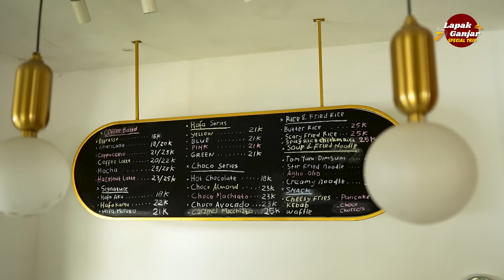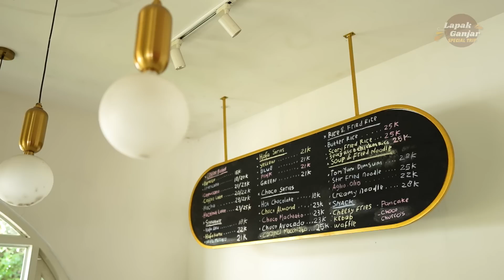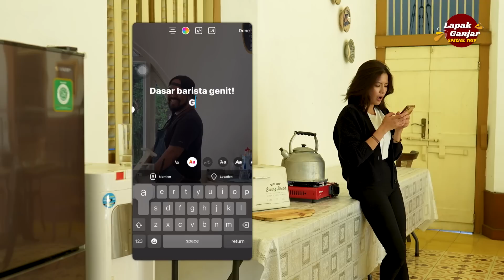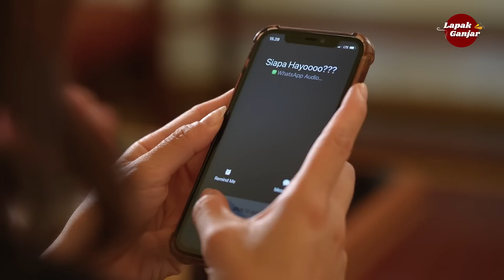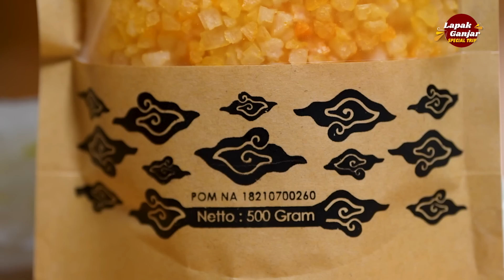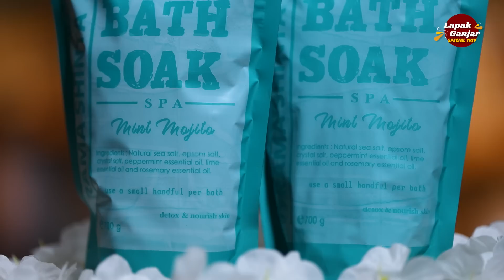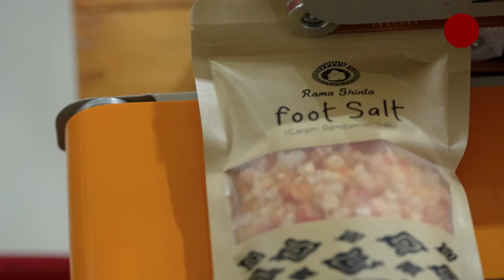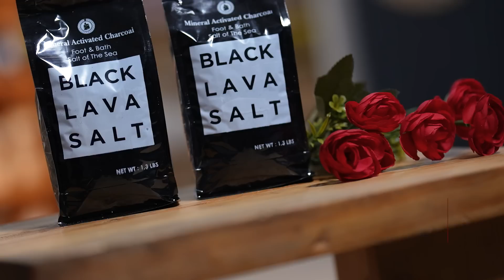SONYA DI TEROR STALKER GENIT?! PEPPY SALFOK SAMA CERAHNYA KULIT SONYA? | LAPAK GANJAR CIREBON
Sebuah program yang mengulik dan mengangkat profil UMKM pilihan Lapak Ganjar. Dikemas secara fun dengan tujuan untuk memperluas pemasaran produk dan mendukung bangkitnya UMKM indonesia.

Untuk kalian yang mau ikutan program Lapak Ganjar, Caranya adalah posting produk kalian di feed instagram sesuai dengan edisi di setiap harinya, dan jangan lupa untuk tag instagram Bapak Ganjar Pranowo @ganjar_pranowo dan Instagram Lapak Ganjar @lapakganjar dengan hastags lapakGanjar yaa.